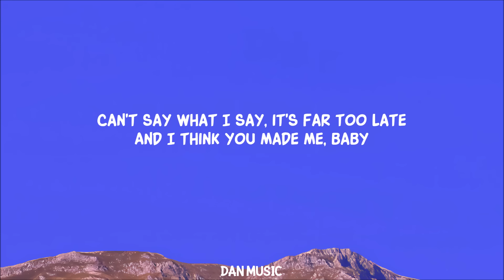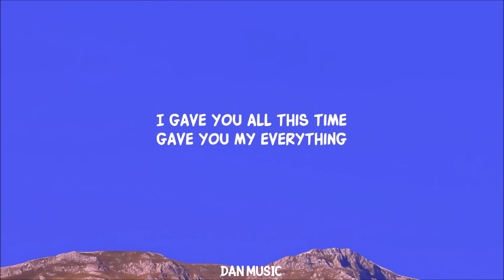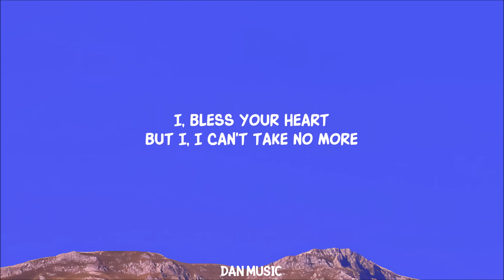Doja Cat - Been Like This (Lyrics)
Lyrics:
Since you've been like this
Baby, I don't really wanna be in like this
Ever since you've been like this

See you've been changin', baby
In good ways and bad ways
Can't say what I say, it's far too late
And I think you made me, baby
Made me too nervous
Cryin' and disheartened and I gotta tell you why

Since you've been like this (This, this, this, this)
Baby, I don't really wanna be in like this (This, this, this, this)
Ever since you've been like this (This, this, this, this)

Who is frontin', babe?
We don't have fun these days
It's more than complicated, I
(Couldn't say you wasn't with it)
Told me to stop my mind
When you gave up, I tried
I gave you all this time
Gave you my everything
Said I can do this all night, baby
Said I was actin' out of line, maybe
Can't put my trauma to the side
When you told me I was lyin'
Had me feelin' like I died, baby
I seen a grown man cry, baby
Just see you do it, ain't special, no
Wonder when I ain't there
What the you've been sayin'
Talkin' 'bout how I you up

And I know it might mess you up
Hatin' me ain't gon' get you love
Ain't nobody gon' set you up
I ain't even gon' sweat you, love
And we'll never be friends like this
God couldn't forgive like this
Why I really went in like this
Thank God I ain't been like this (Yeah)

I, bless your heart (Like this)
But I, I can't take no more (Like this)

Lyric video for Been Like This by Doja Cat on Dan Music